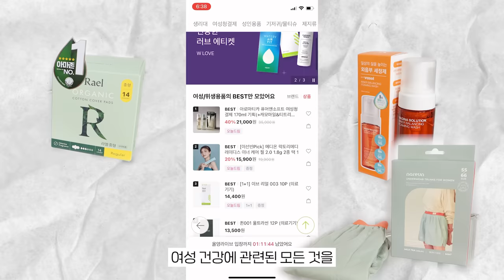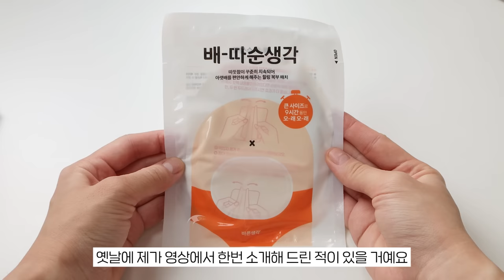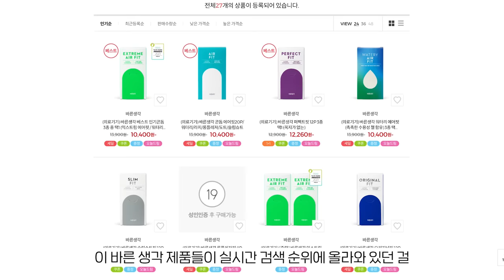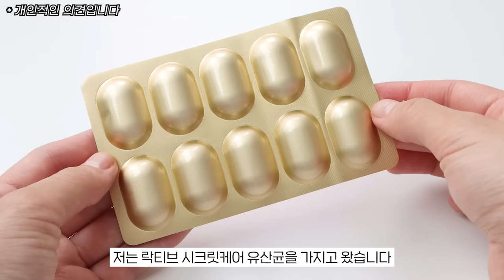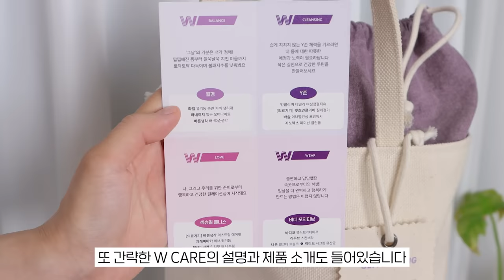여자들이 올리브영에 가야 할 이유가 또 생겼습니다🔥🔥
여성 건강을 위한 굿 해빗, 올리브영 W CARE
1일 1올리브영하는 우리 구독자님들께 알려드리는 특급 소식!
제가 영상에서 소개해드린 제품들은 물론!
생리대, 여성청결제 등등~ 올리브영에서 ☆강추☆하는 여성 건강 제품들
모두모두 11월 30일까지 할인 행사중이라구요 (속닥속닥)
지금 올리브영 APP과 매장에서 W CARE를 찾아보세요!

대망의 구독자 이벤트까지 준비했답니다!

🎁구독자 EVENT🎁

1. 오늘 소개해드린 W CARE 에서 관심 갔던 부분 댓글로 남겨주세요
2. 구글폼을 작성하여 이벤트에 참여해주세요!

(구글폼 미작성 시 이벤트 미참여로 간주됩니다.)

-당첨 리워드 : W CARE 햄퍼
-당첨 인원 : 50명
-댓글 참여 기간 : 22.11.27(일) - 22.12.04(일)
-당첨자 발표: 22.12.07(수) 고정댓글로 발표

올리브영에서 여성 건강을 위한 13종 제품이 담긴 W CARE 햄퍼를 받을 수 있는 방법 알려드릴게요

💜방법 1💜올리브영 APP에서 ＂나의 W CARE 관심도＂ 이벤트 응모 시 추첨을 통해 300명 증정(~11/30)

💜방법 2💜올리브영 강남 타운 매장에서 W CARE 2만원 이상 구매 시 선착순 300명에게 증정 (11/25-소진시 종료)